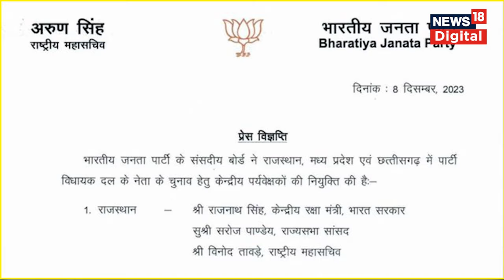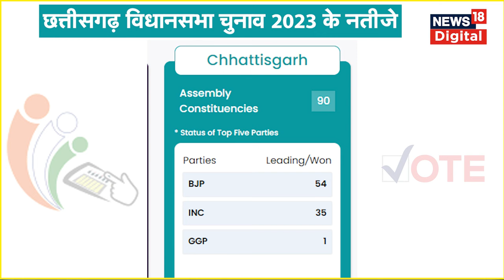Rajasthan CM Face : कौन बनेगा मुख्यमंत्री ? BJP ने की पर्यवेक्षकों की नियुक्ति | Vasundhara Raje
कौन बनेगा मुख्यमंत्री ? BJP ने की पर्यवेक्षकों की नियुक्ति. राज्य  में कई है प्रबल दावेदार

 2023 India State Legislative Assembly elections | एमपी चुनाव परिणाम 2023 | mp election result 2023 | राजस्थान चुनाव रिजल्ट 2023 | Rajasthan Election Result 2023 | छत्तीसगढ़ चुनाव परिणाम 2023 | Chhattisgarh Election Result 2023 | तेलंगाना चुनाव परिणाम 2023 | Telangana Election Results 2023 LIVE | विधानसभा इलेक्शन रिजल्ट | इलेक्शन रिजल्ट 2023 | विधानसभा इलेक्शन काउंटिंग | इलेक्शन काउंटिंग लाइव अपडेट | विधानसभा चुनाव काउंटिंग | विधानसभा चुनाव मतगणना | 2023 भारत राज्य विधानसभा चुनाव | मतगणना | मध्य प्रदेश और छत्तीसगढ़ में मतगणना |